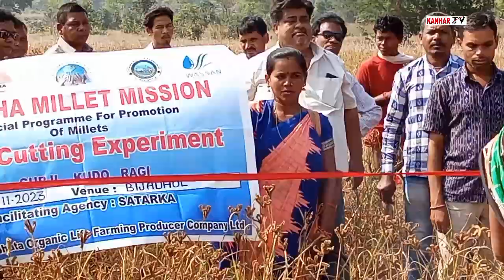ODISHA MILLET MISSION Speclal programe for promotion